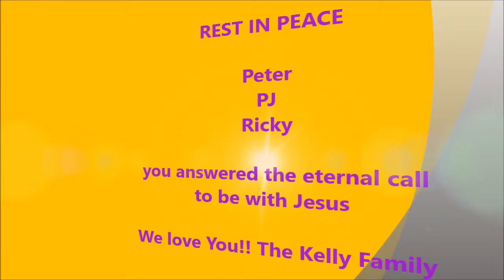Peter Jerome Kelly, III RIP Celebration of birth 10/28/2015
We honor you. Blessings. RIP from the 1st family